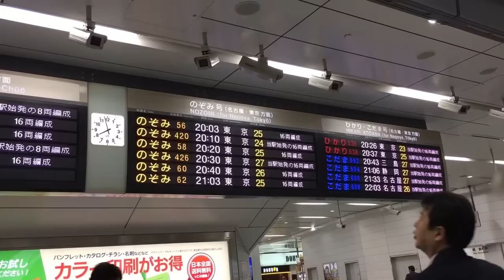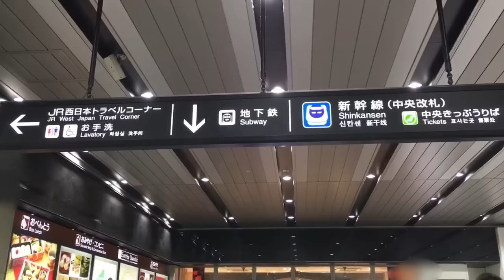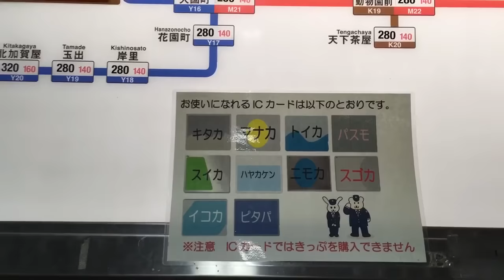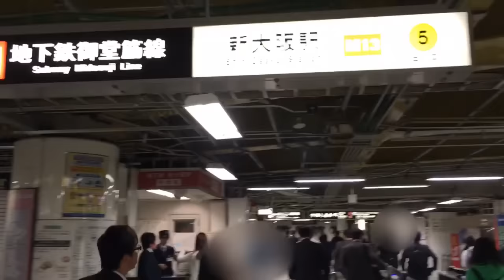【乗り換え】新大阪駅 新幹線中央改札から地下鉄御堂筋線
◆旅行、出張などで新大阪にお越しになる皆様！ぜひこの動画で乗り換えルートをご確認ください！！
新幹線、地下鉄のどちらも改札前から改札前までです。改札内、ホーム上は撮っていません。
地下鉄改札に向かうには階段を使うルートとエスカレーターを使うルートがありますがこの動画はエスカレーターの方です。距離的にはどちらも大差ありません。途中で右に曲がってエスカレーターに乗るところでそのまましばらく直進すれば右手側に階段が見えてきます。